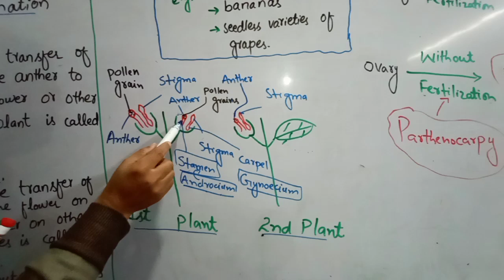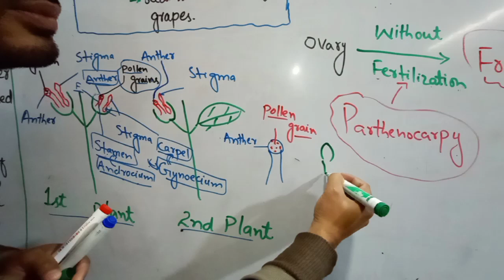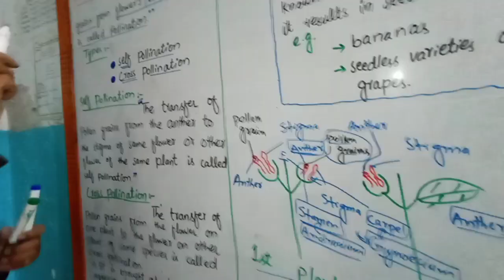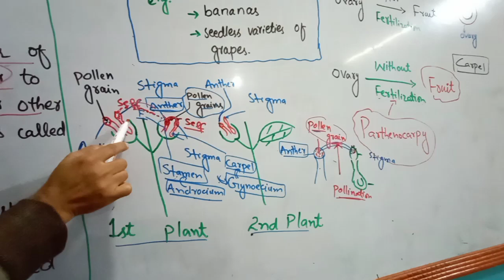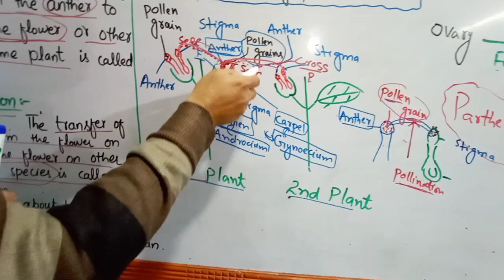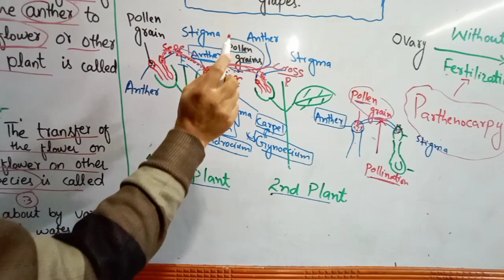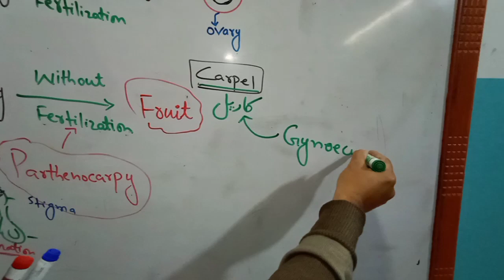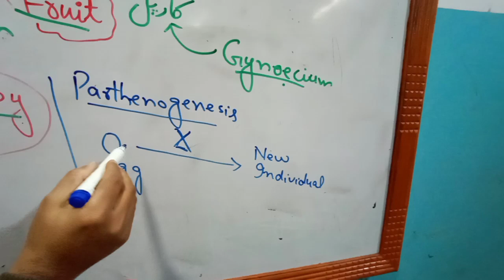10TH BIOLOGY,CH#14(REPRODUCTION),LEC#01,POLLINATION AND ITS TYPES(SELF AND CROSS POLLINATION)